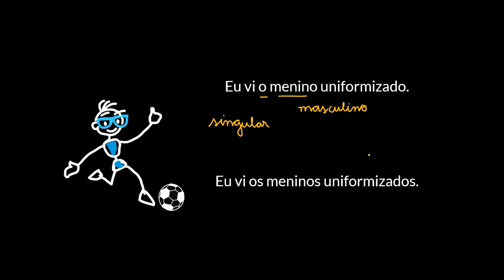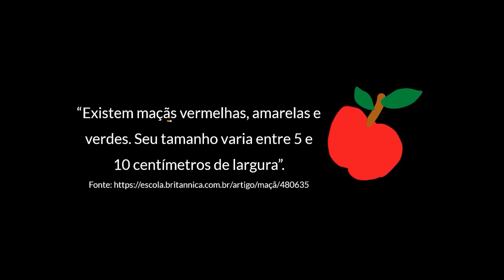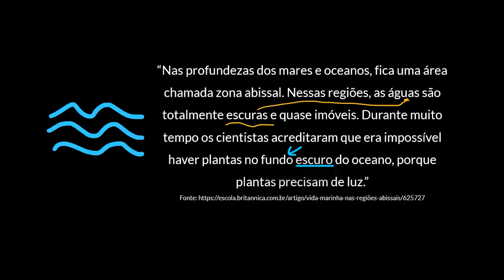Concordância nominal: regras básicas (3º ano)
Nesta videoaula, aprenderemos a fazer a concordância nominal, ou seja, ajustar todas as palavras que possam concordar com o substantivo dentro de uma frase.